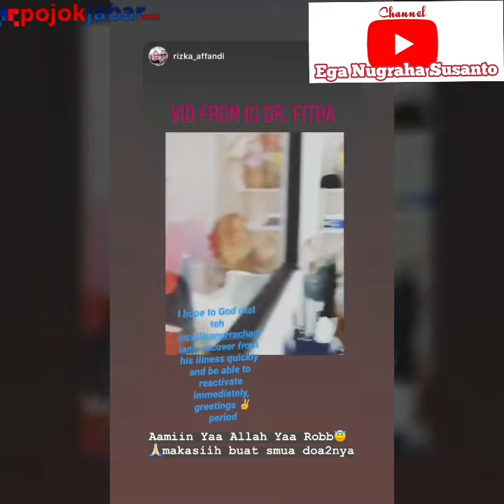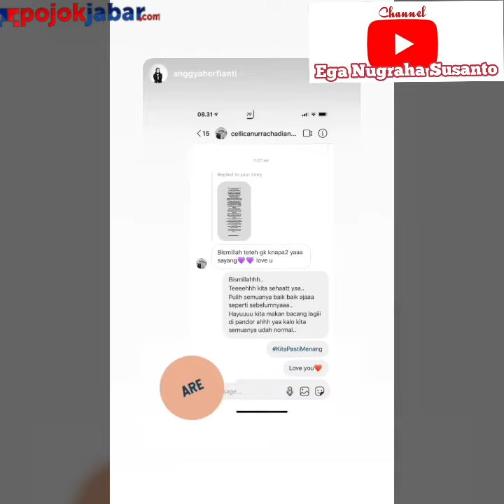Publik Doakan Bupati Cellica Sehat, Walkot Tangsel Diduga Terpapar Cellica dan Bima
1. EGA NUGRAHA (Karawang) - 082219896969

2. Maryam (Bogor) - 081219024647